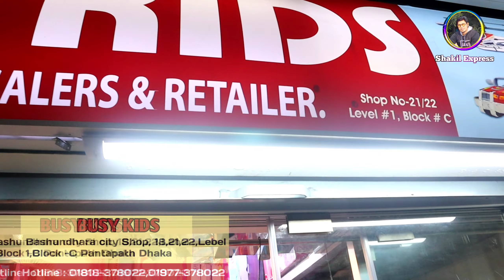Drone price in Bangladesh 2021 || মাত্র ১৫০০ টাকায় ড্রোন কিনুন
স্বাগতম shakil express চ্যানেলের পক্ষ থেকে। আরও একটি নতুন ভিডিও নিয়ে হাজির হলাম আপনাদের কাছে। আমি চেস্টা করি আমার চ্যানেলের মাধ্যমে বিভিন্ন পন্যের দাম এবং কোয়ালিটি সম্পর্কে আপনাদের সাধারণত ধারণা দিতে। আপনারা যেই কোন প্রোডাক্ট কেনার আগে যাচাই-বাছাই করে কিনুন, সম্ভব হলে সরাসরি ক্রয় করার চেষ্টা করবেন। কারন আপনি যখন ক্রয় করবেন তখন আমি সাথে থাকবনা। shakil express চ্যানেলের সাথে কোন প্রতিষ্ঠান বা ব্যবসায়ীর কোন আর্থিক সম্পর্ক নেই। আমি আজকে চেষ্টা করব ড্রোন  এর প্রাইজ এবং কোয়ালিটি সম্পর্কে আপনাদের ধারণা দিতে।

আপনি যদি বাচ্চাদের জন্য মটরসাইকেল কিনতে চান তাহলে নিচের নাম্বারে যোগাযোগ করতে পারেন
Shop address : Busy Kids,1/79,Shop,21,22 Lebel -1 Block - C Bashundhara city shoping mall, Panthapath Dhaka
. Realeted Tag : drone price in bd,buy drone cheap price in bd,drone camera price,drone shop in dhaka,drone,cheap prices drone,best place to buy drone,drone x pro review,drone review,dji drone price,dji spark,drone unboxing,dhaka,bd,best drone in 2020,drone camera price in bangladesh,drone price in bd with camera,drone,drone price in bd,drone camera,best drones,drone with camera,buy drone cheap price in bd,best drones with camera,drone camera price in bangladesh,drone video,cheap drone,drone market,smallest drone,smallest drone with camera,baby drone collection,kids drone,kids drone price,drone bangladesh,drone,drone camera,dji,best drones,drones,drone with camera,best drone,drone 2020,worlds smallest drone,smallest drone,dji drone,best drones with camera,cool drones,drones under 500,buy drone cheap price in bd,cheap drone,smallest drone with camera,drone video,smallest drone in the world,drone helicopter,drones 2020 review,mi drone,mini drone with camera,cheap drones,toy,toy helicopter

আপনার পণ্য বা প্রতিষ্ঠান এর বিজ্ঞাপনের জন্য যোগাযোগ করুন - 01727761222,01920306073